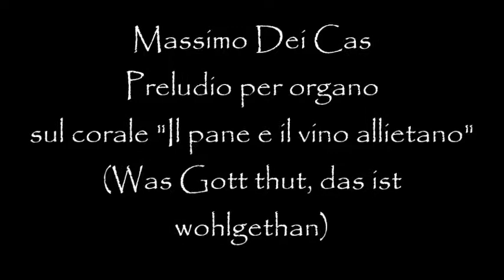Massimo Dei Cas - Preludio al corale "Il pane e il vino allietano" (Was Gott tut, das ist wohlgetan)